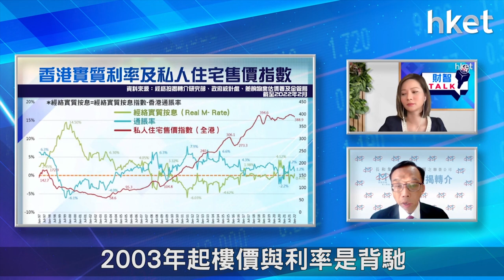【ET財智Talk】香港實質按息低 美國加息對港樓影響不大？（2022年4月7日）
美國加息或提速，對本港按揭市場，包括拆息走勢、供樓負擔及樓價等方面有何影響？《ET財智TALK》請來經絡按揭轉介首席副總裁曹德明為你詳細分析。